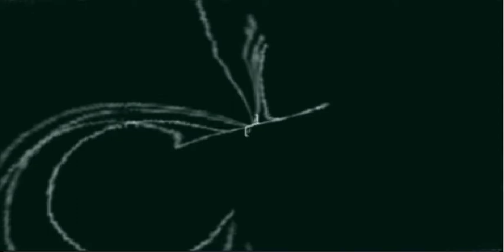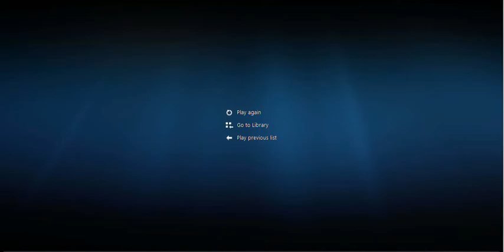Korg Z1 - Amaratura